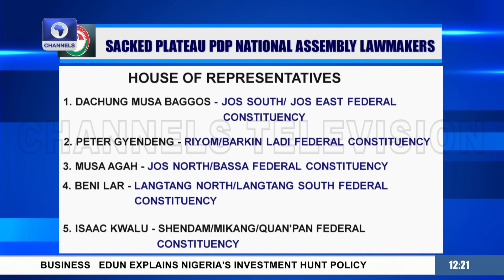Court Reserves Judgement On Rivers State, Tinubu Lays Wreath +More | Lunchtime Politics